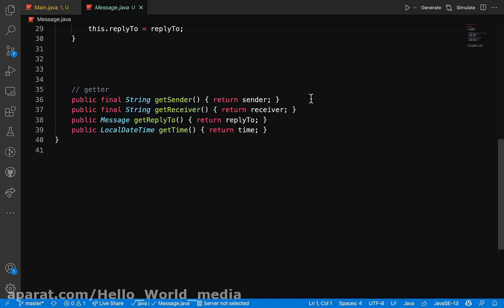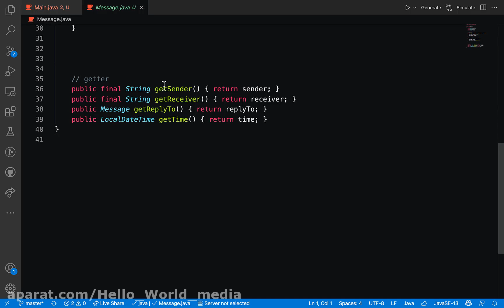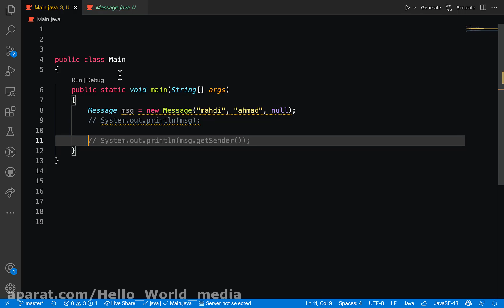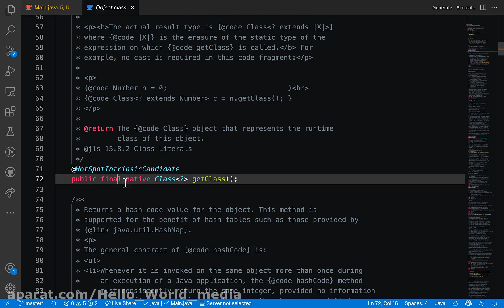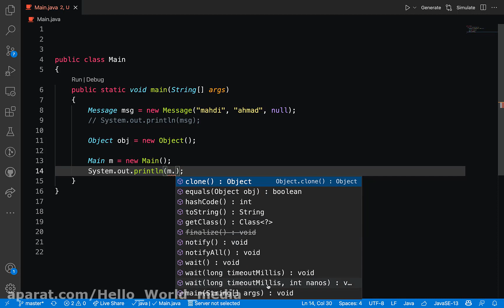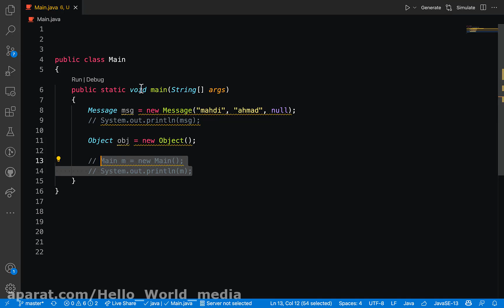آموزش زبان جاوا - قسمت سی و هفتم - پدر همه‌ی کلاس ها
تو این قسمت قراره با یکی از مهم ترین کلاس های از قبل تعریف شده در جاوا آشنا بشیم و اونم کلاس زیر هستش:
Object